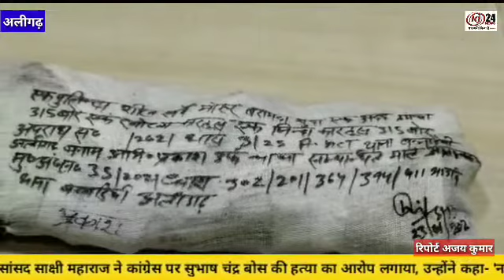अलीगढ़ 15 लाख रुपए का माल उड़ाने के लिए की गई थी क्लीनर की हत्या, तीन आरोपी गिरफ्तार